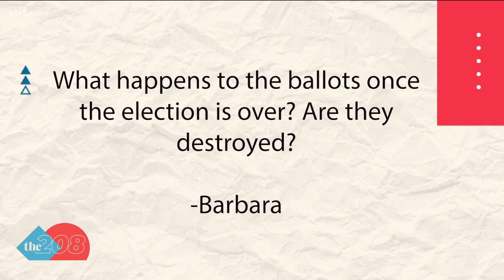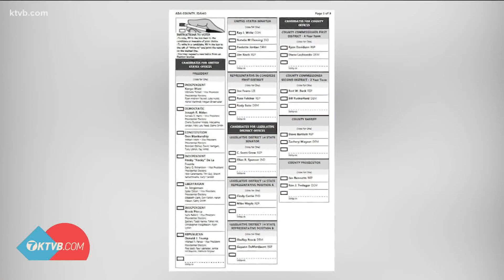What happens to ballots in Ada County after the election?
All ballots in the state are retained for a minimum of two years, according to Ada County Clerk Phil McGrane.